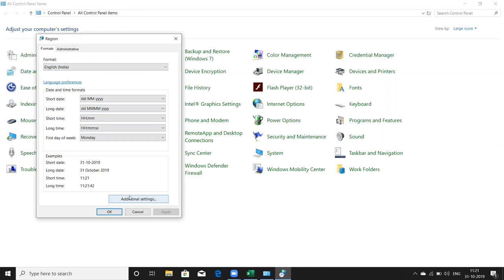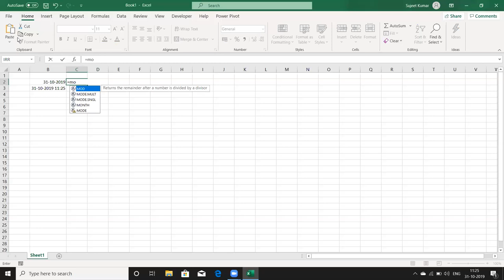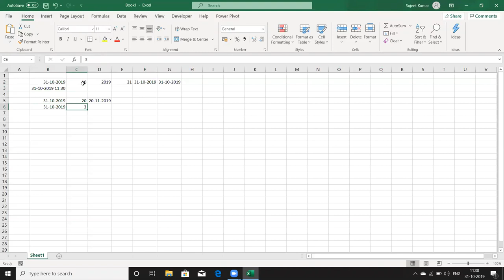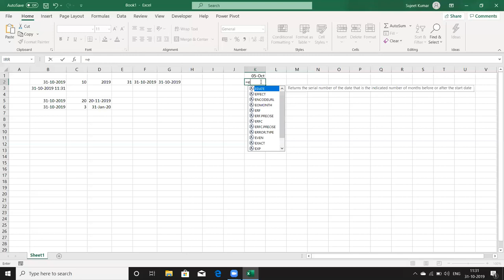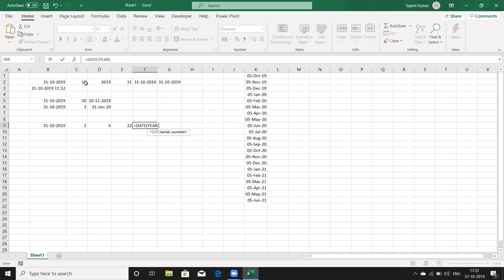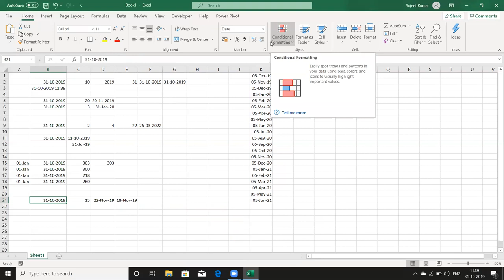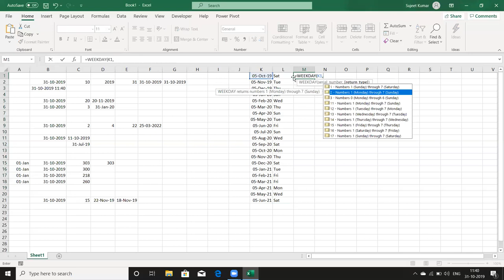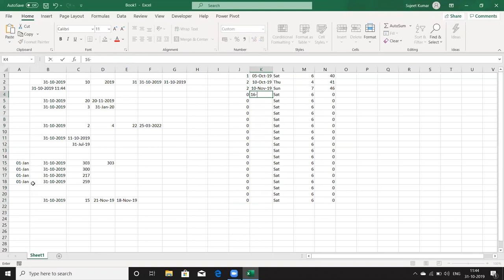Date Calculation - Advanced Excel Training Call +91 8802579388